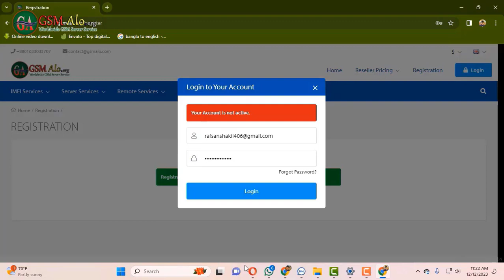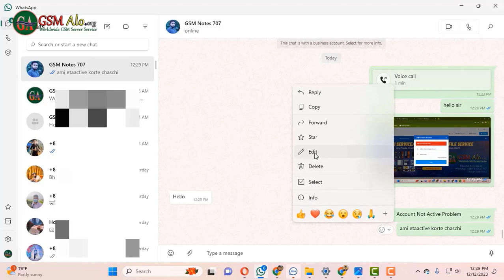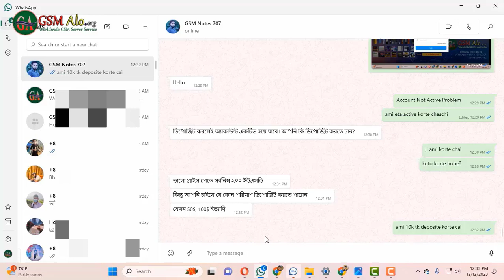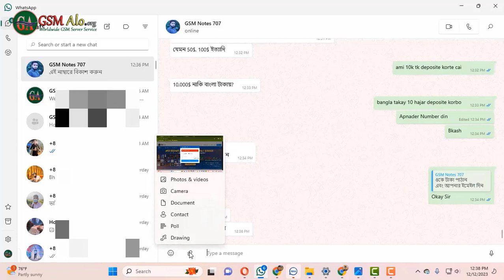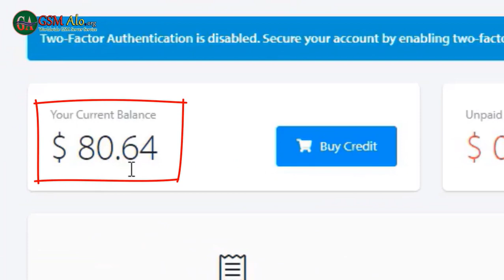How to deposit in gsm Alo server. কিভাবে GSM Alo Server এ ডিপোজিট করতে হয়?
এই ভিডিওতে দেখানো হয়েছে GSM Alo Server এ কিভাবে ডিপোজিট করতে হয়। মোবাইলের কাজ সার্ভারে ক্রেডিট এর সাহায্যে করার জন্য এছাড়া বিভিন্ন টুল একটিভিশন, ডিভাইস ডঙ্গল এক্টিভিশন করার জন্য, বিভিন্ন টুলস এর ক্রেডিট নেয়ার জন্য, IMEI এর সাহায্যে বিভিন্ন মোবাইল লক আনলক করার জন্য সার্ভারের কাজ জানা অত্যন্ত গুরুত্বপূর্ণ। এজন্য আমাদেরকে প্রথমেই সার্ভারে একটি একাউন্ট করতে হয়। একাউন্টটি সম্পন্ন হলে সার্ভারের সাহায্যে কাজ করার জন্য ওই সার্ভারে আমাদের ক্রেডিটের প্রয়োজন হয়। কারণ ক্রেডিট ছাড়া কখনোই সার্ভারে কাজ করা যায় না। তাই ডিপোজিটের জন্য কিভাবে কোথায় যোগাযোগ করব এবং কিভাবে একটি ডিপোজিট সম্পন্ন করব সেই বিষয়টি আজকের এই ভিডিওতে পরিষ্কারভাবে বোঝানো হয়েছে।

আর বিস্তারিত জানতে আমাদের টেলিগ্রাম লিঙ্কে জয়েন হন।